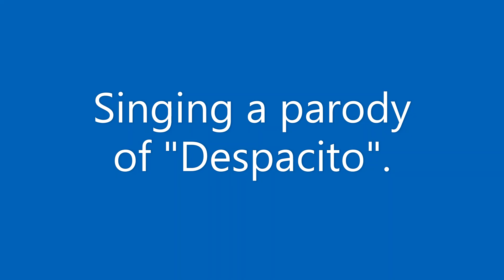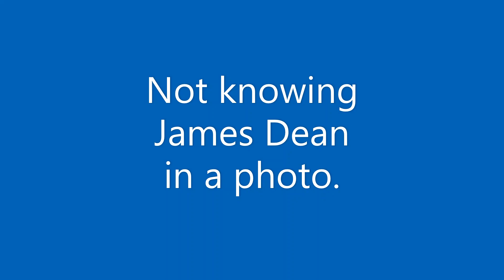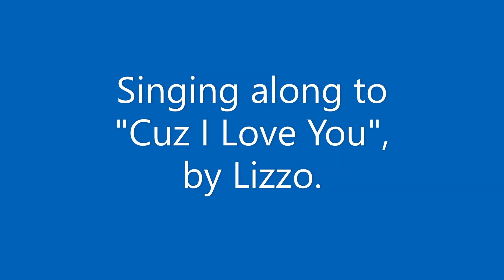Grace VanderWaal / Various scarce clips through the years /